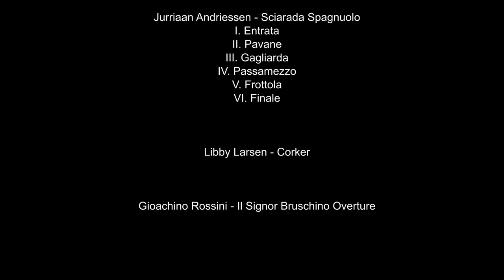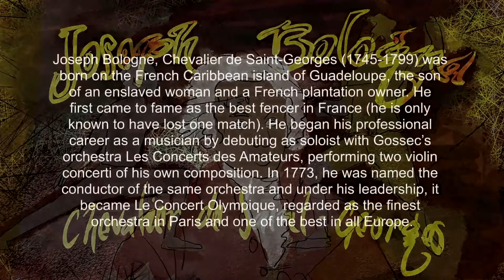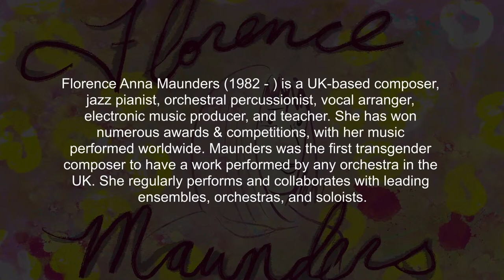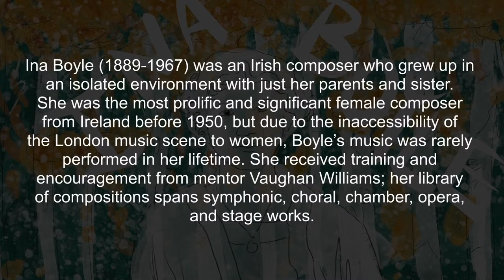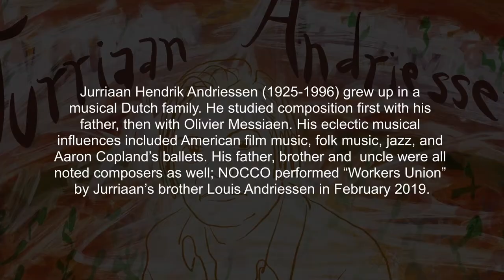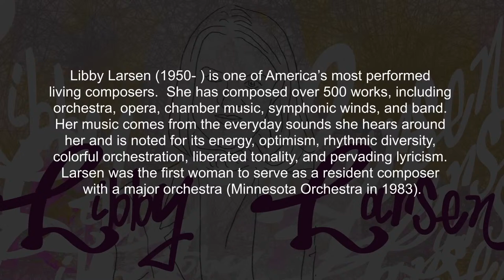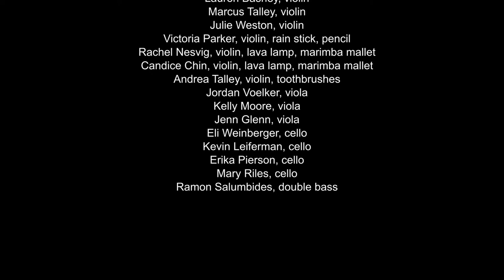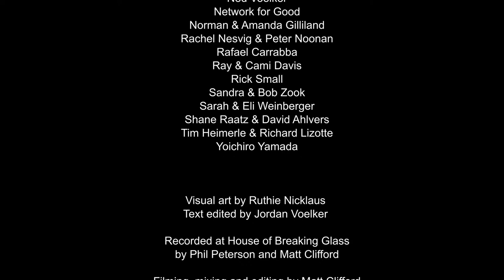Spring Virtual Concert - NOCCO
If you are able, please support the production of this concert You can also support us by joining our mailing list (go to nocco.org), subscribing to our YouTube channel, and following us on social media.

0:00 Intro
5:34 Pre-concert Chat
36:04 Introduction with Kelly Moore
37:00 Composer Insight: Libby Larsen
38:39 Composer Insight: Florence Anna Maunders
41:44 Concert Program
42:29 Grazyna Bacewicz - Quartet for 4 Violins
43:39 Grazyna Bacewicz - Quartet for 4 Violins - I. Allegretto
49:16 Grazyna Bacewicz - Quartet for 4 Violins - II. Andante tranquillo
56:27 Joseph Bologne, Chevalier de Saint George - Sonata for Harp and Flute in E-flat Major
57:43 Sonata for Harp and Flute in E-flat Major - I. Andante
1:01:21 Sonata for Harp and Flute in E-flat Major - II. Tempo minuetto
1:06:15  Sonata for Harp and Flute in E-flat Major - III. Rondeau
1:09:01 Florence Maunders - Fleeting Images
1:14:45 Ina Boyle - String Quartet in E minor; I. Allegro moderato
1:23:10 Jurriaan Andriessen - Sciarada Spagnuolo (Spanish Charade)
1:24:35 Sciarada Spagnuolo (Spanish Charade) - I. Entrata
1:25:11 Sciarada Spagnuolo (Spanish Charade) - II. Pavane
1:27:26 Sciarada Spagnuolo (Spanish Charade) - III. Gagliarda
1:28:41 Sciarada Spagnuolo (Spanish Charade) - IV. Passamezzo
1:30:11 Sciarada Spagnuolo (Spanish Charade) - V. Frottola
1:32:15 Libby Larsen - Corker
1:40:09 Gioachino Rossini - Il Signor Bruschino Overture
1:46:21 Credits
1:47:42 Final Remarks with Kelly Moore

Concert Program:
Grazyna Bacewicz - Quartet for 4 Violins
Joseph Bologne, Chevalier de Saint George - Sonata for Harp and Flute in E-flat Major
Florence Maunders - Fleeting Images
Ina Boyle - String Quartet in E minor; I. Allegro moderato
Jurriaan Andriessen - Sciarada Spagnuolo (Spanish Charade)
Libby Larsen - Corker
Gioachino Rossini - Il Signor Bruschino Overture